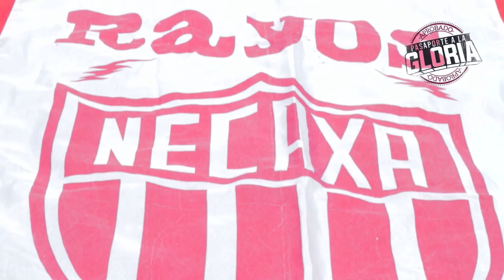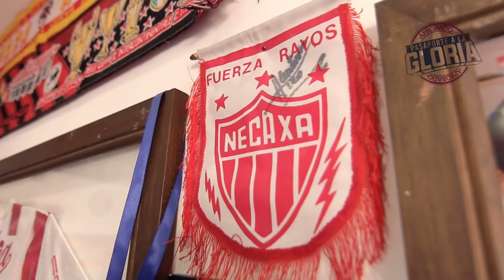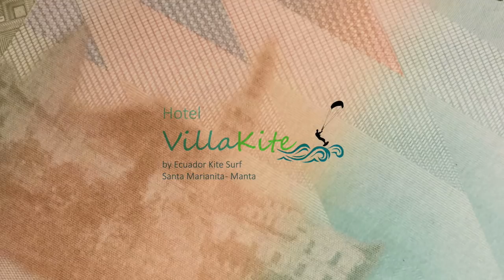Alex Aguinaga (Capítulo 1) - Pasaporte a la Gloria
Viajamos hasta México para conocer la historia, las anécdotas del mejor 10 de todos los tiempos del fútbol ecuatoriano. El eterno capitán de la tricolor nos llevará por un viaje donde el fútbol será un pretexto para saber más de su vida.